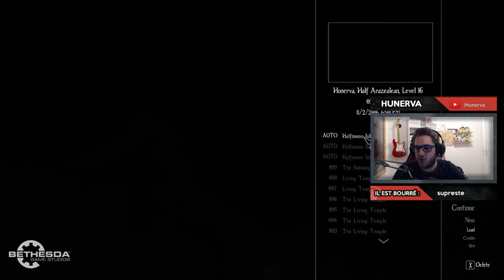ENDERAL (Skyrim) #35 - Déclaration de guerre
Nouveau continent, nouvelles emmerdes